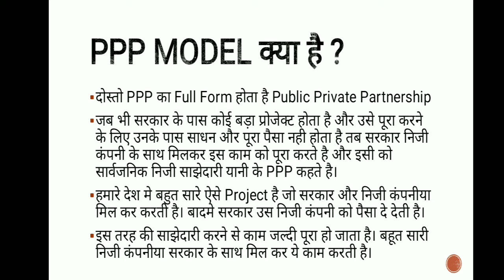PPP Model Kya Hota Hai | What Is PPP Model In India | PPP Full Form Public Private Partnership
public private partnership ppp full form in hindi
ppp model kya hota hai
what is railways ppp model

Dosto aaj ki is video me aapko bataya gaya hai ki ppp model kya hota hai. agar aapka koi sawal hai to niche comment kare